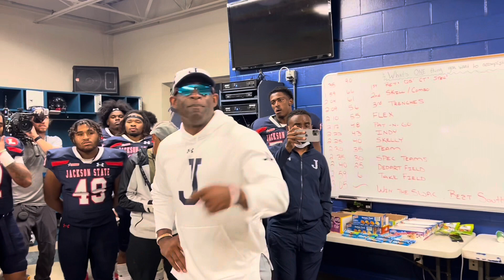Taking You Inside Halftime of The SWAC Championship Game - Jackson State vs Southern